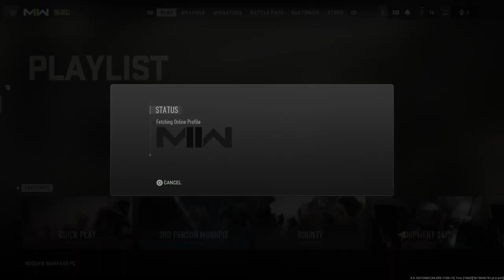Call of Duty